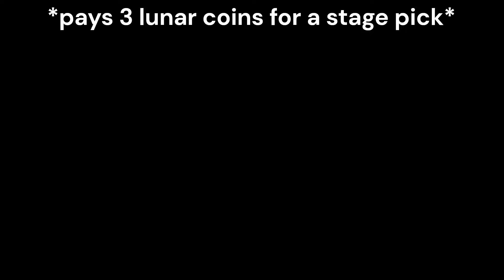sometimes I REALLY hate ROR2 (loud sorry)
Risk of Pain 2